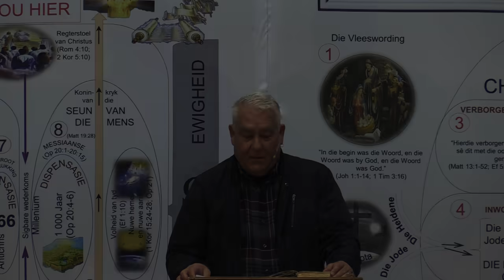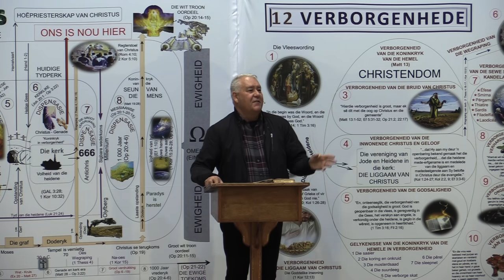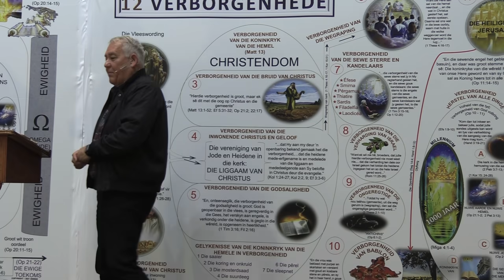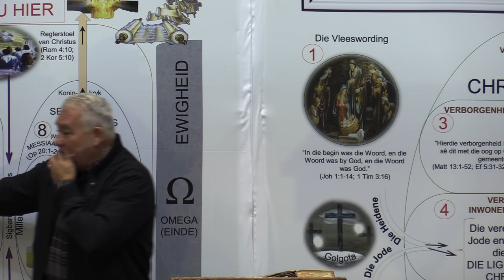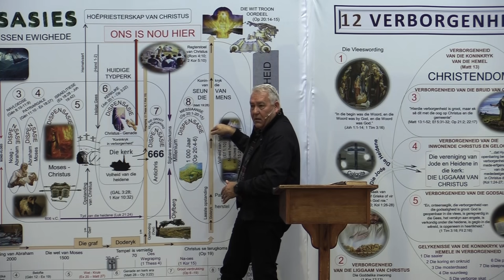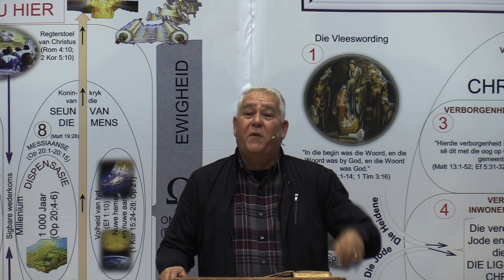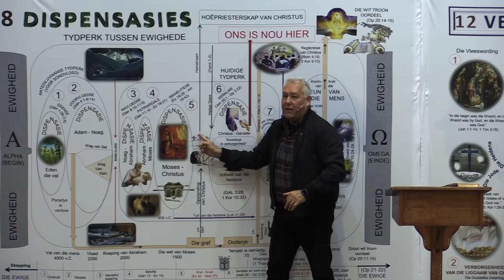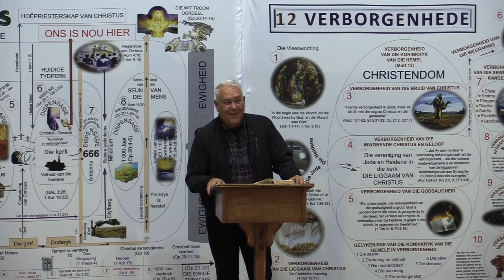Die verborgenhede van die Nuwe Testament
Bybelskool met Ps. Raymond Lombard